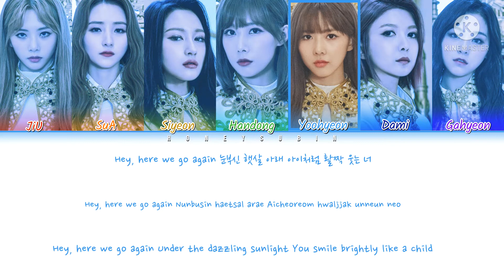should i? ( DREAMCATCHER - QUEENDOM )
Hi! i don't feel like finishing this! but uhm yeah